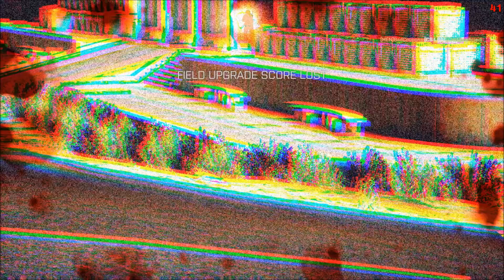bf4 sync test 12 7 13